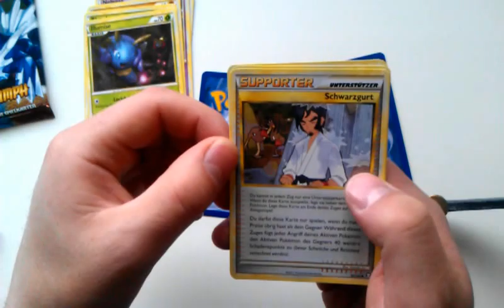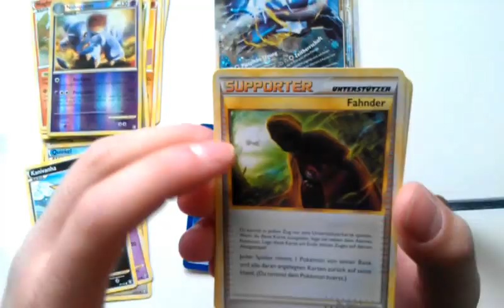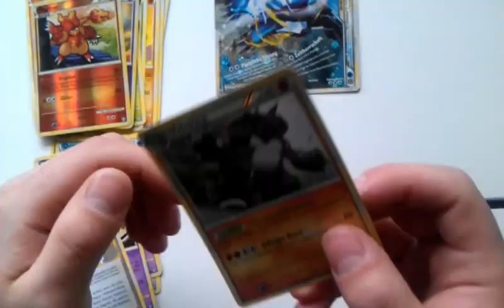Pokemon Booster Karten Öffnen HS Triumph opening Mega Pull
2 Booster HS Triumpf
Legende!
Viel Spass